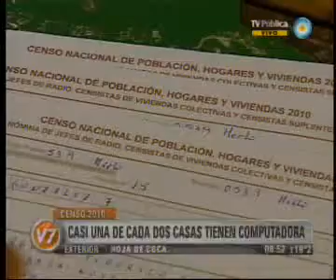CELS - Hacer Justicia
Cobertura de Canal - Visión 7 en la apertura del encuentro " Hacer Justicia"